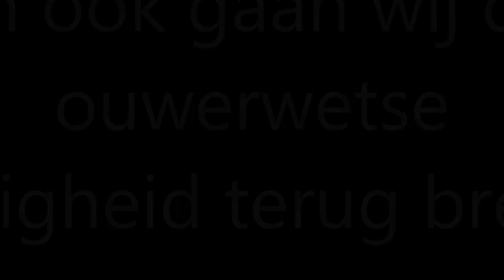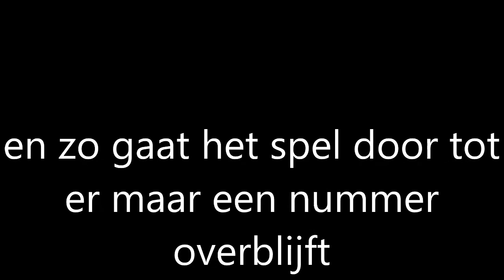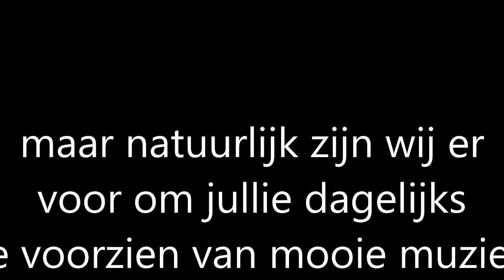promo mexico - den bosch